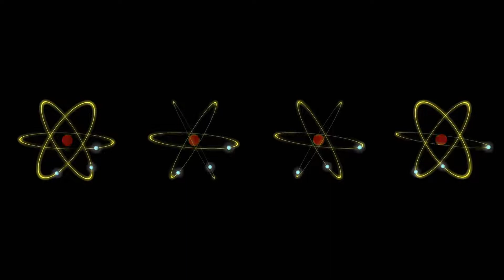Kraftwerk 3D - Radioactivity Music Video